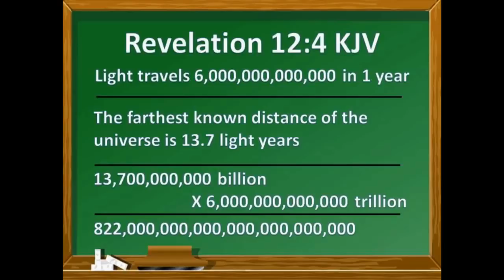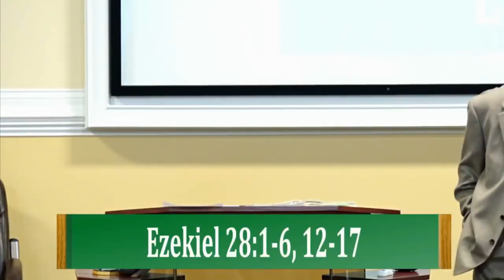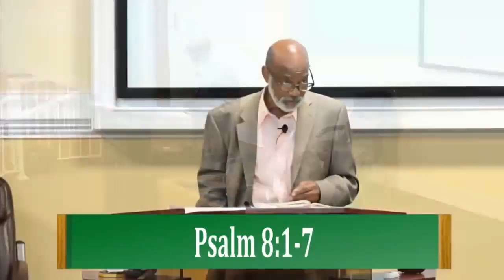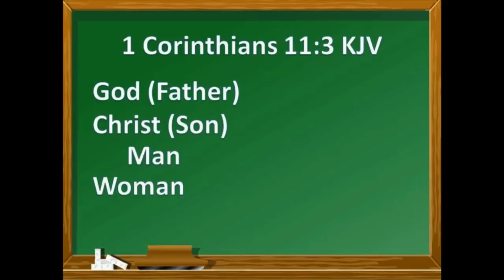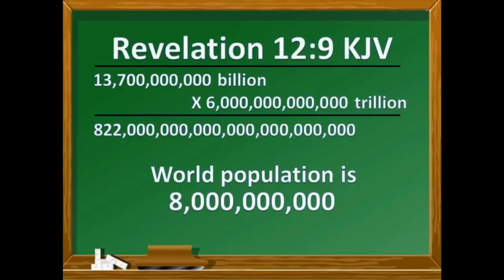IOG - "2+1=3 With Math, But Not With God"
This is a snippet of a lesson entitled "2+1=3 With Math, But Not With God" taught by Bro. Stephen on 7/14/18.  Also watch us on WJYS at 7PM every Tuesday in Chicago.